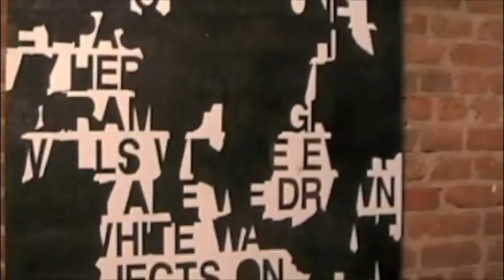jack the pelican opening